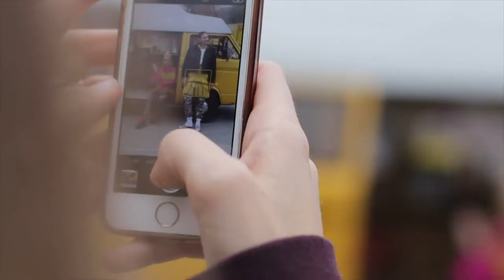Saffron45 by Julia Hariri // Making of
Design: Julia Hariri
Film and Edit: Simon Klinkertz
Photograph: Timm Fleissgarten
Models: Tabea Cleven, Moritz Körner, Nick Flatt, Laura Schulte, Rene Reynartz
Visa: Sonja Grube